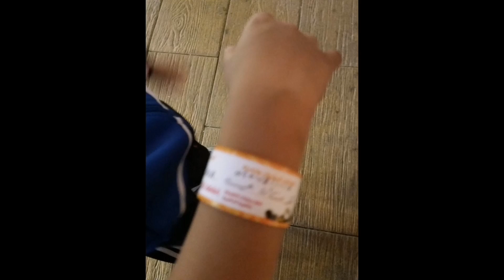GLOBAL VILLAGE DUBAI UAE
Global Village Dubai United Arab Emirates